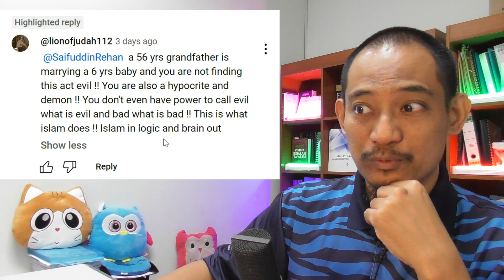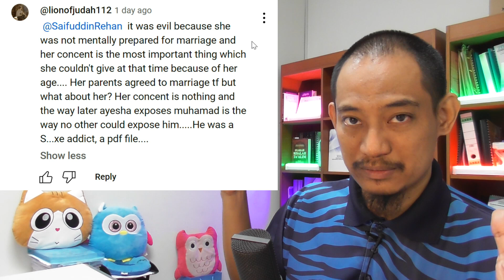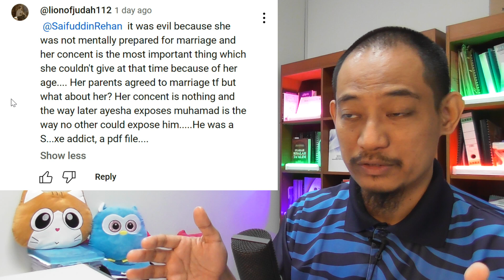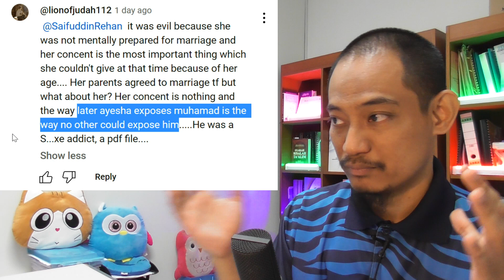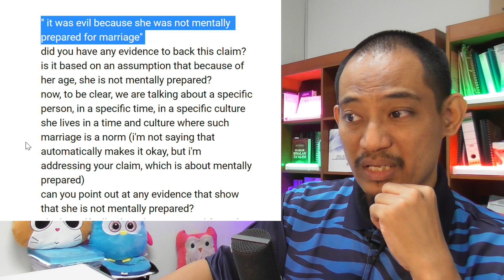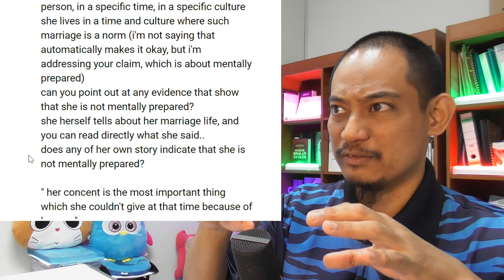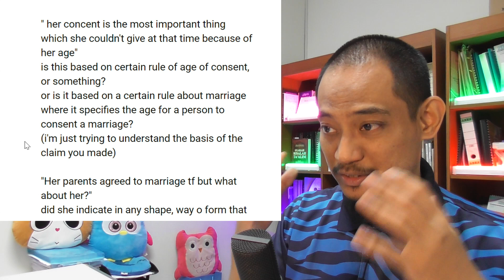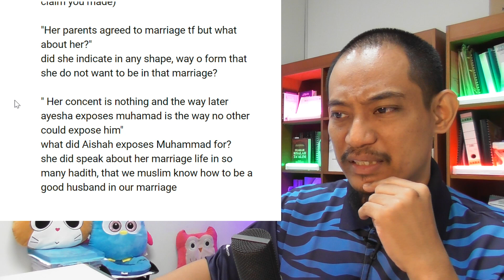"A 56 yrs grandfather is marrying 6 yrs baby and you are not finding this act evil !!"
In this video I highlight a comment @lionofjudah112  that stated:

"a 56 yrs grandfather is marrying a 6 yrs baby and you are not finding this act evil !! You are also a hypocrite and demon !! You don't even have power to call evil what is evil and bad what is bad !! This is what islam does !! Islam in logic and brain out"

" @SaifuddinRehan it was evil because she was not mentally prepared for marriage and her concent is the most important thing which she couldn't give at that time because of her age. Her parents agreed to marriage tf but what about her? Her concent is nothing and the way later ayesha exposes muhamad is the way no other could expose him. He was a S...xe addict, a pdf file. "

and as usual I share my reaction and reply to what was stated in the comment.